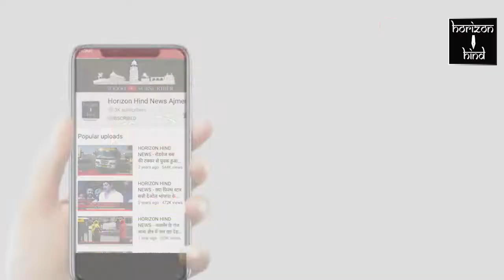Ajmer News |नवनियुक्त युवा कांग्रेस प्रदेश अध्यक्ष पहुंचे अजमेर | 29-8-2020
नवनियुक्त   युवा कांग्रेस प्रदेश अध्यक्ष पहुंचे अजमेर

केंद्र सरकार की जनविरोधी नीतियों को लेकर सड़कों पर उतरने की कही बात

नवनियुक्त पर यूथ प्रदेश अध्यक्ष गणेश घोघरा आज अपने एक दिवसीय दौरे पर अजमेर पहुंचे जहां उनका कार्यकर्ताओं ने स्वागत किया । इस मौके पर घोघरा ने मीडिया से बातचीत में कहा कि प्रदेश सरकार कोरोना में ऐतिहासिक कार्य कर रही है और उसके साथ साथ कांग्रेस कार्यकर्ताओं ने भी पूरा साथ दिया है । घोघरा ने केंद्र सरकार के  कार्यों के खिलाफ निशाना साधा और इसके खिलाफ सड़कों पर उतरने की बात कही ।